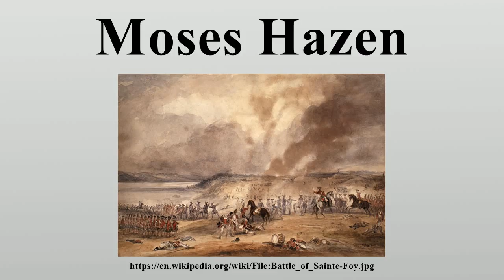Moses Hazen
Moses Hazen (June 1, 1733 – February 5, 1803) was a Brigadier General in the Continental Army during the American Revolutionary War.

Image-Copyright-Info
Image is in public domain
Author-Info:   George B. Campion (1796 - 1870)
Image-Copyright-Info